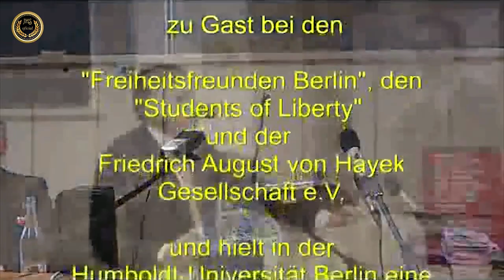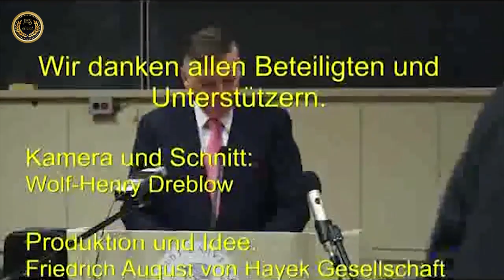JHS Oficial | The Essence of the Austrian Economics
Jesús Huerta de Soto - The Essence of the Austrian Economics - Kiel (Germany) - 2014